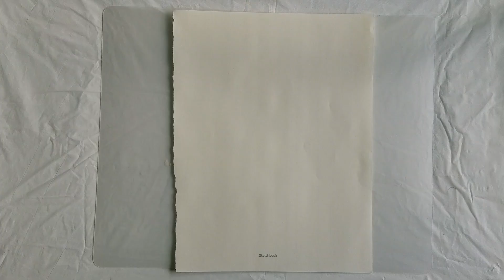Drawing a Lobster Fisher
Today, I'm drawing a Lobster Fisher